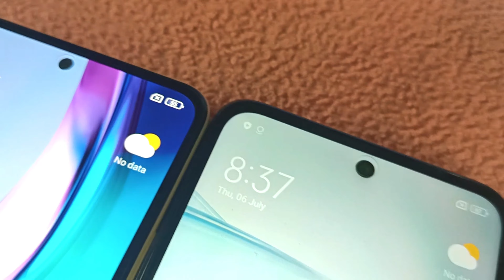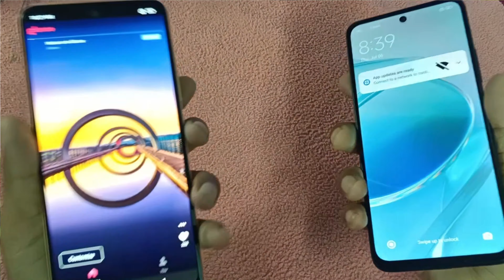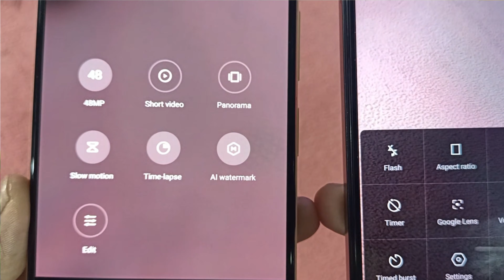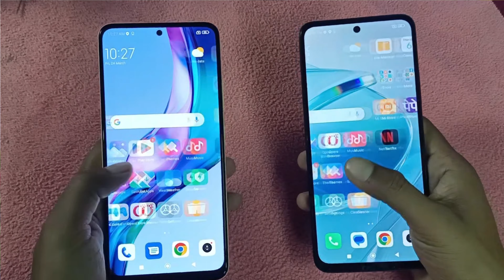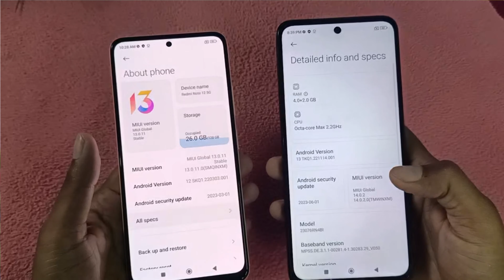Redmi 12 5G Vs Redmi Note 12 5G Review , Comparison , Space & Many More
redmi 12 5g vs redmi note 12 5g
redmi note 12 5g vs redmi 12 5g
redmi note 12 5g comparison
redmi note 12 5g vs
redmi 12 5g comparison
redmi 12 5g vs